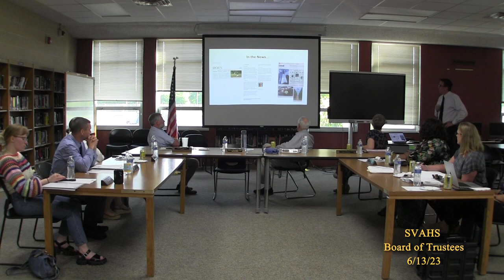SVAHS Board of Trustees 6/13/23